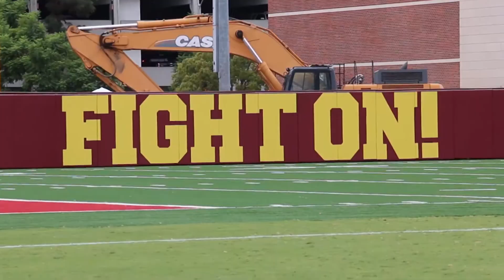Sports SCene: Sark Reunites with UW; Mandy Freeman In-Studio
It’s Thursday Night Football week at USC, as the Trojans take on the Washington Huskies and SportSCene has everything you need to know. From Coach Steve Sarkisian’s reunion with his former team to some of the keys in the game, hosts Connor McGlynn and Jackson Safon get you ready for Thursday’s game.

Which team has the edge ahead of the matchup? Jackson is joined by Paolo Uggetti to assess each team’s capabilities on offense, defense and special teams. Plus, a prediction!

Thursday night games are a fun novelty, but how do students who have classes deal with them? Hailey Tucker asks Trojan students and fans how they deal with having to decide between class and the game.

Football isn’t the only sport making strides. USC’s women’s soccer squad has begun Pac-12 play with two wins and a tough loss. Connor speaks to star defender Mandy Freeman about the team’s impressive start and their outlook headed into tougher in-conference games. They also discuss Mandy’s face painting skills.

We then light the torch once again with new correspondent Ben Albert, who checks on how the women’s volleyball team and the men’s water polo team are faring in their respective seasons thus far.

For our fun feature of the week, Beverly Pham takes a look at what a day in the life of a football manager is like. Early mornings, cleaning helmets and lots of dedication. We take you behind the scenes of some of the hardest workers on the field.

And finally, Justin Wilcox and Pau Gasol? Adore’ Jackson and ASAP Rocky? That’s right, here are some of your best USC sports doppelgängers.

Tune in every Tuesday night for another episode of Sports SCene!